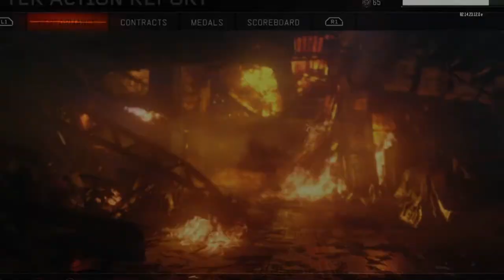Lets Sit Down And Talk EP1 - MulliganFTW W/Gaming XP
Note - this video is to show this disrespect of MulliganFTW to me and my mate Gaming XP!